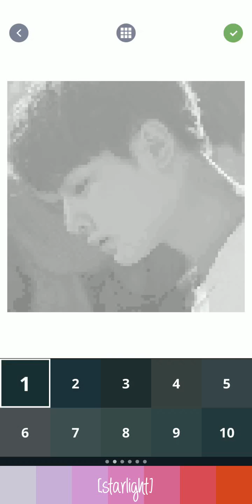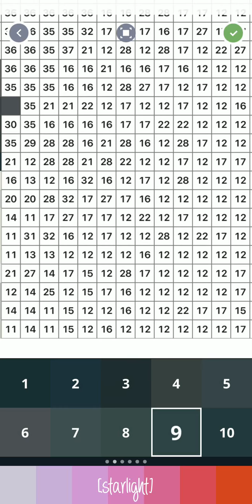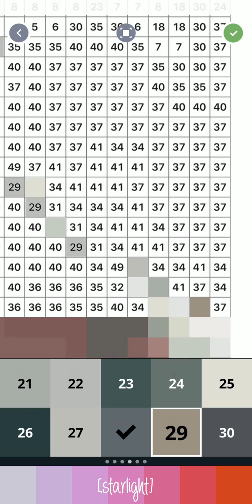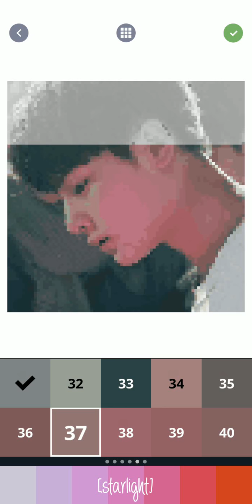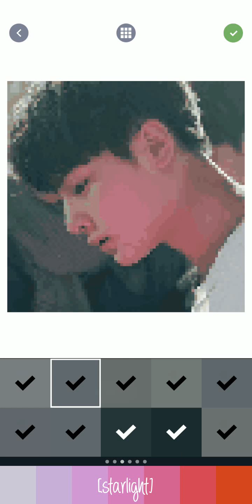stray kids jeongin - grow up - speed fill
☆ app - pixel color